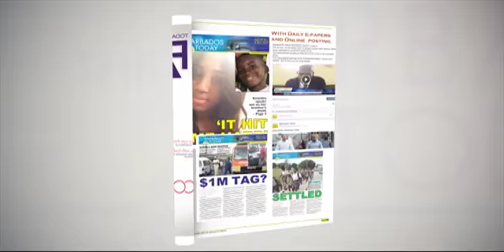BARBADOS TODAY EVENING UPDATE - February 1, 2018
ICAB raises concerns over the continued decline in foreign reserves. Chief Labour Officer, Victor Felix says there are too many electrical accidents. These and other stories in the Barbados TODAY evening news.